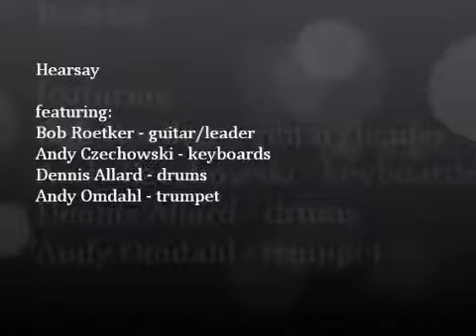Hearsay - Birdland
From a "Hearsay" concert at the Armed Forces School of Music in 1984